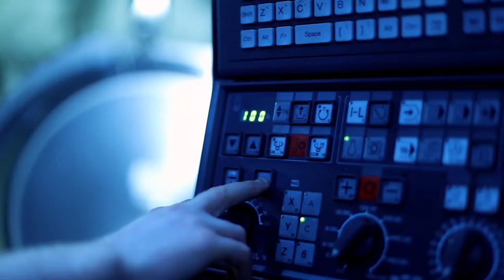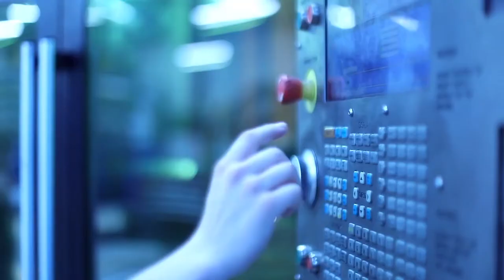Bromford Group Corporate Video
Bromford Group produce a wide range of components and assemblies for aero and marine gas turbines, aircraft landing gear, static gas generators, nuclear and specialist engineering applications.